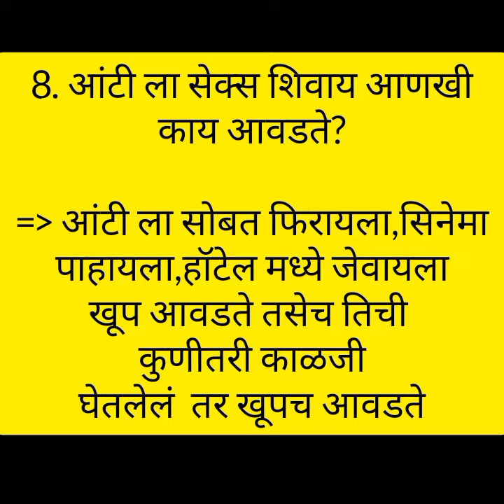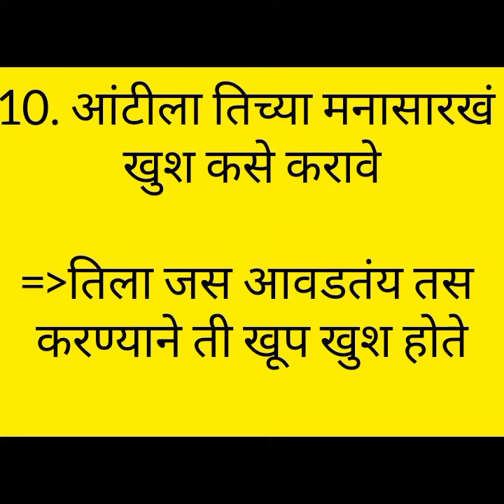आंटी पटवण्यासाठी काय करावे...How to attract aunty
In this video i've described how to impress an aunty.
The important tips and tricks you must follow for better love life.